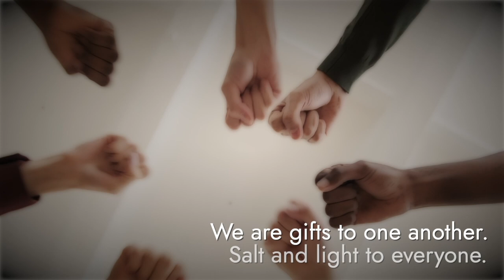Behind the Song of Asia (FABC50)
Song of Asia is the theme song for the 50th Anniversary of the Federation of Asian Bishops’ Conference (FABC).  Find out how the song "Song of Asia " was put together and what inspiration was behind this song. In conversation with Fr Carlo M. Marcelo and Fr Clarence Devadass.

In 1970, on the occasion of Pope Paul VI’s visit to Manila (November 28 – 30), the Asian bishops came together for the first time. From that meeting flowed the desire to strengthen the collegiality among them and a need to define and articulate what it means to be ‘Church in Asia’ in the spirit of Vatican II. This, then, gave birth to the Federation of Asian Bishops’ Conference - FABC.

The year 2020 (delayed to 2022) was to mark the 50th anniversary of that significant moment. To observe this landmark, the FABC will gather in a General Conference to commemorate and to chart the direction for the coming years; and to reflect on key questions surrounding the Church in Asia and how it can contribute to a better Asia as it meets challenges in the present age.

to learn more about the 50th Anniversary of The Federation of Asian Bishops' Conferences (FABC) or visit their

► INFORMATION
•  Production by The Federation of Asian Bishops' Conferences
•  Broadcast on this channel by the Communications Office, Archbishop's Office, Roman Catholic Archdiocese of Singapore
•  This video may not be reproduced, in whole or in part, in any form or by any means, without the prior written permission. This includes extracts, quotations or summaries.